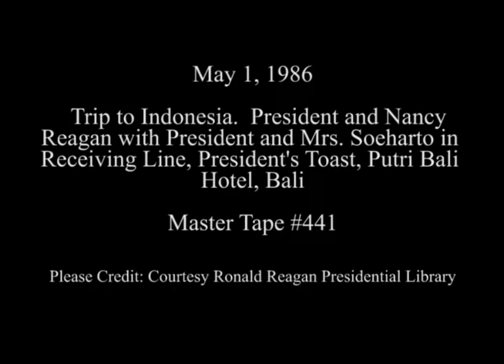President Reagan at State Dinner in Bali, Indonesia on May 1, 1986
Full Title: Trip to Indonesia. President Reagan's Arrival for Dinner. Putri Bali Hotel, President and Nancy Reagan with President and Siti Hartinah in Receiving Line Greeting Guests. Putri Bali Hotel, President and Nancy Reagan and Cuts Before Dinner of Guests and Traditional Dancers. Putri Bali Hotel, Various Cuts During President Soeharto's Remarks. Putri Bali Hotel,  President Reagan's Remarks and Toasts. Putri Bali Hotel in Bali on May 1, 1986

Access Restriction(s):Unrestricted
Use Restriction(s):Unrestricted